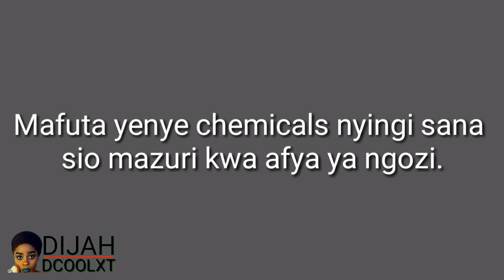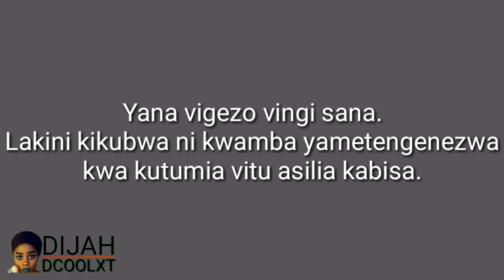Mafuta KIBOKO YA CHUNUSI SUGU NA MAKOVU SUGU | Hata Wanaume PIA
Mafuta haya ni mazuri sana na yanatibu kabisa tatizo la chunusi na madoa sugu. HAYACHUBUI!
Unaweza kupaka usoni na mwilini pia.

Jifunze kutunza ngozi yako. Ukifanya hivi itakusaidia kuepuka kupata CHUNUSI,  VIPELE, VITUNDU na MAKUNYANZI USONI na hivyo utaepuka kupata MADOA USONI na pia MAKOVU mbalimbali.
Pia kama unahitaji mafuta mazuri ya ngozi na sabuni nzuri ya kutumia, (sheabutter, nurunatural, africanblack soap), Bonyeza link hii.

Kissesss! mwaaaaa!!